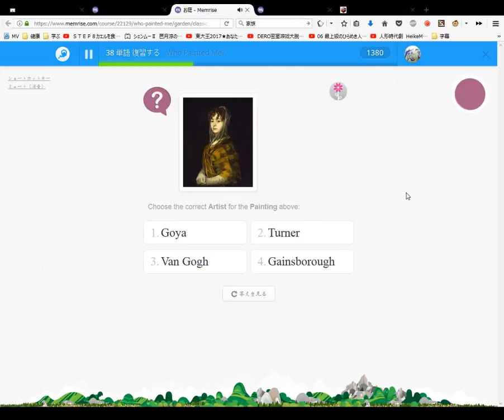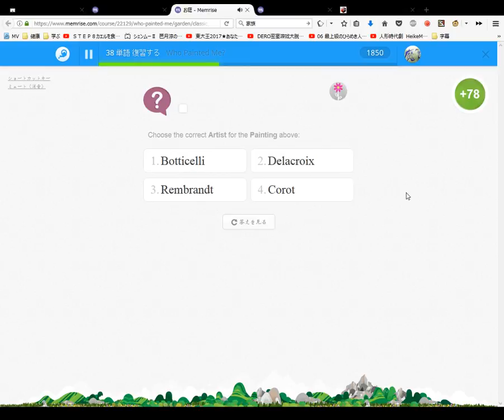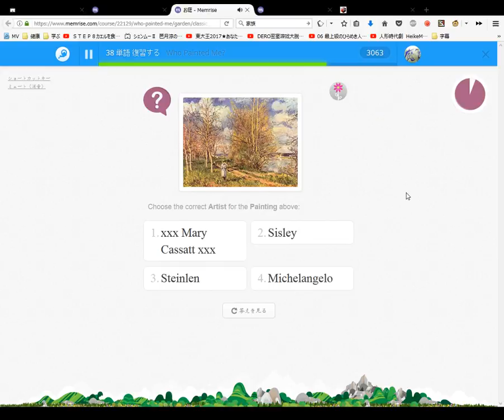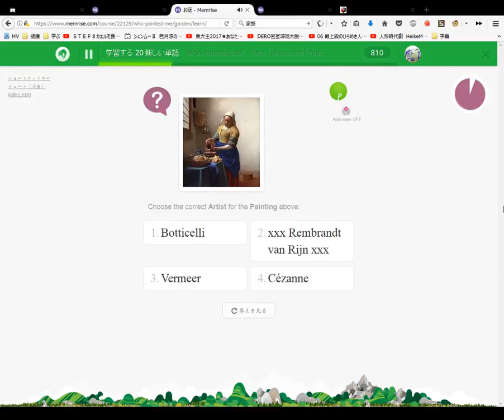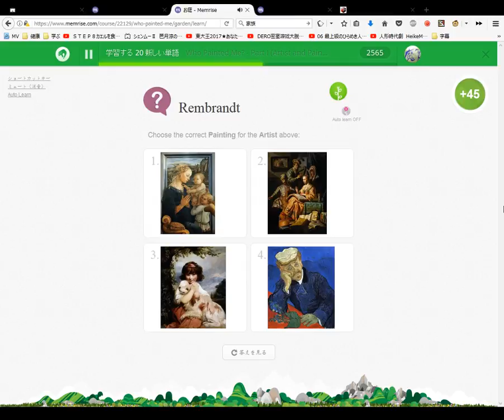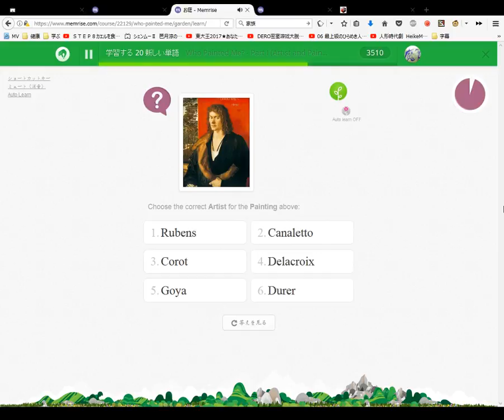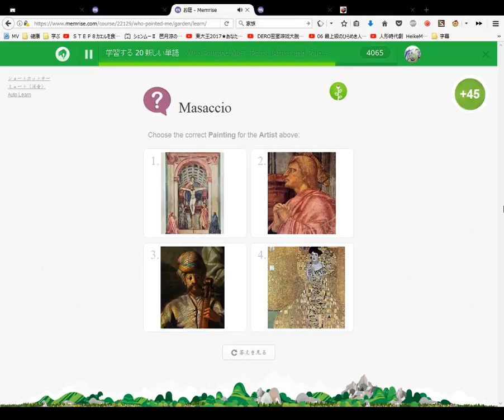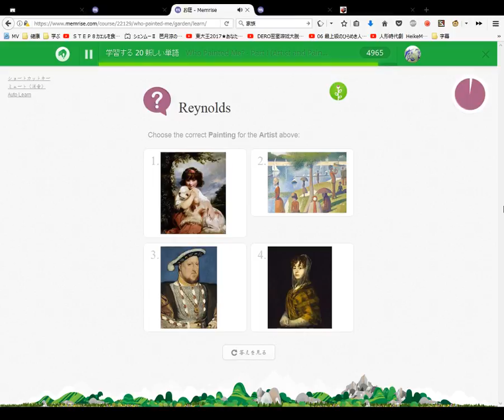Who Painted Me Learn The Names of Famous Painters and Paintings Course #4